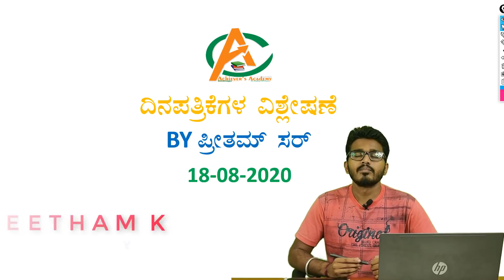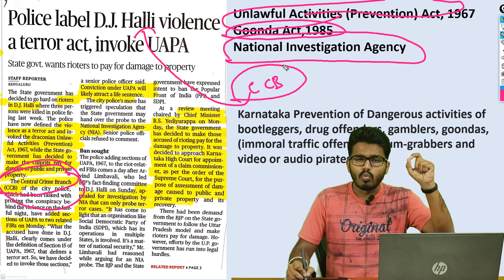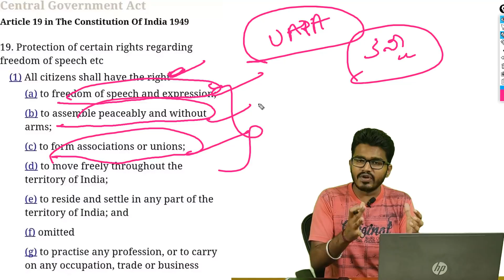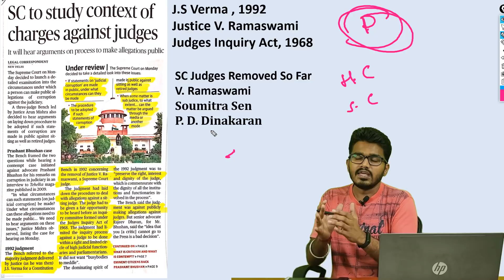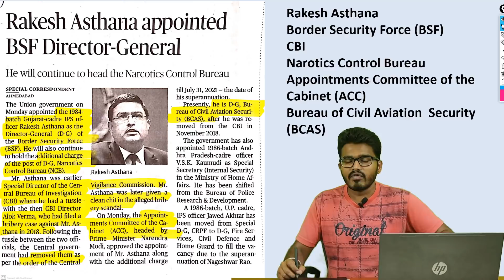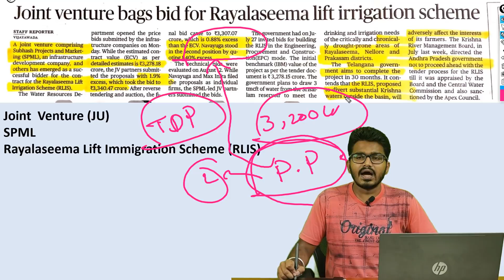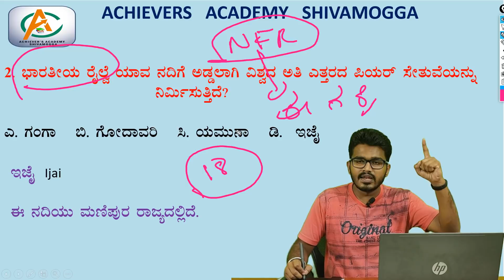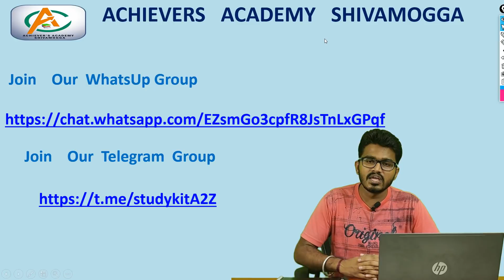ಪ್ರಮುಖ ದಿನಪತ್ರಿಕೆಗಳ ವಿಶ್ಲೇಷಣೆ | 18-08-2020 | Daily Newspaper Analysis by Preetham Sir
ACHIEVER'S KARNATAKA
KARNATAKASTATEGOVERNMENTJOBS
KARNATAKA BANK JOBS
NAMMA KARNATAKA
KANNADA MOVIES
CENTRAL GOVERNMENT JOBS
RPF JOBS
PRF RESULT
RAILWAY POLICE
PDO RECRIUTMENT
PDO JOBS
PDO RESULT
BANK RECRUITMENT
SSC JOBS
SSC CGL
SSC JE
SSC 2019
SSC RECRUITMENT
IBPS RECRUITMENT
INDIA POST PAYMENT BANK
KPSC JOBS
KPSC RESULTS
TET PREPARATION
TET EXAMS
INCOME TAX
POSTAL JOBS